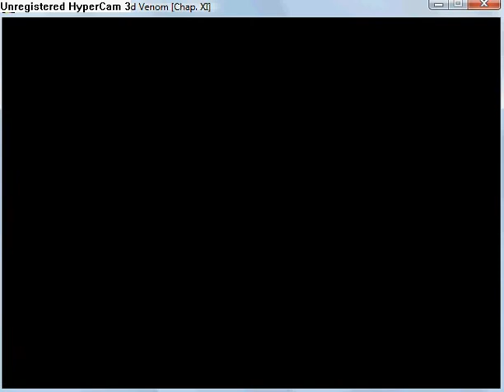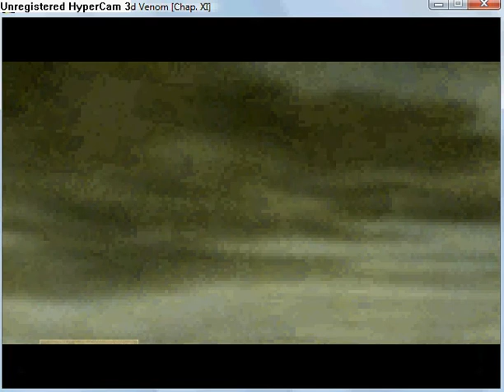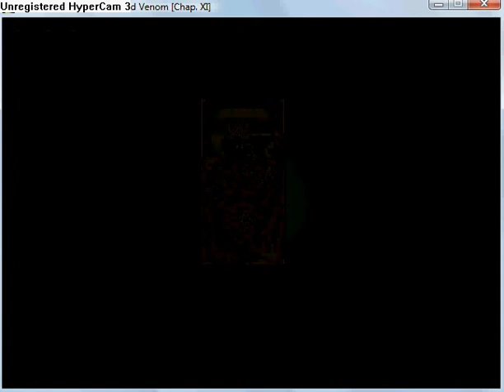Quintessence - The Blighted Venom part 72.flv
Chapter 11: The Origin part 2
Talk with Kardian and leave town. Watch a cut scene.